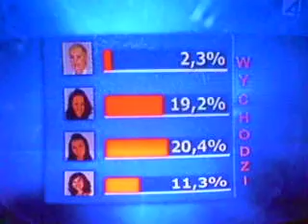Lektor jak glosowac Big Brother 4.1